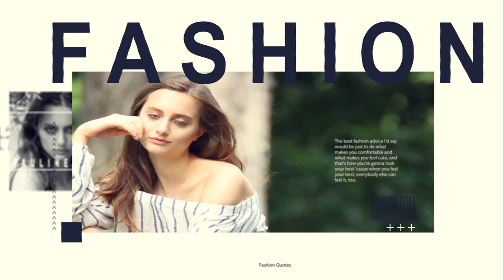BOOK CONVERTI PLG OFF